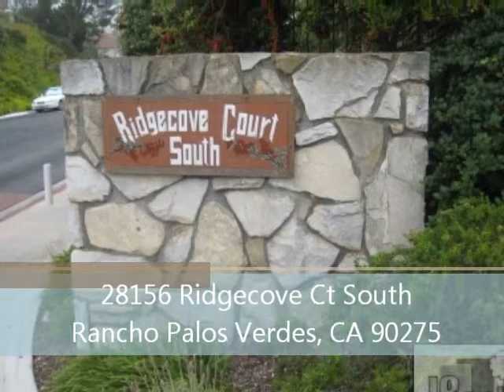JRealty -- 28156 Ridgecove Ct, Rancho Palos Verdes, CA 90275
JRealty provides Residential Property Management for 1 to 4 units and Apartment Property Management for 5 to 50 units. JRealty also offers Leasing Only and Real Estate Sales services.This is a property that we manage, lease, or sold.